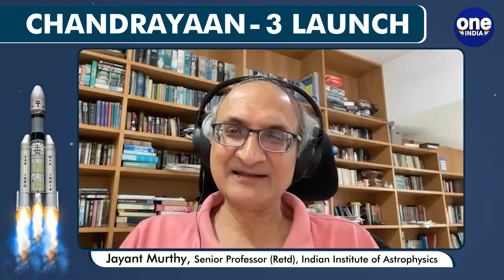India needs to spend much more on space research, not less: Leading Scientist Decodes Chandrayaan-3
The Indian Space Research Organisation (ISRO) is set to launch the Chandrayaan-3 mission to the Moon on Friday. The launch will take place at the Satish Dhawan Space Centre in Sriharikota. Scheduled for 2:35 pm from Sriharikota's second launch pad, the mission will propel the lunar spacecraft towards a trajectory to the Moon. The mission readiness review committee of ISRO has given its clearance for lift-off, as all the necessary parameters for a successful launch have been met.